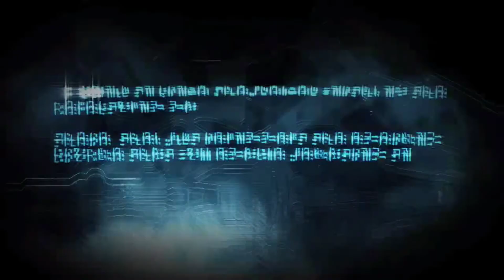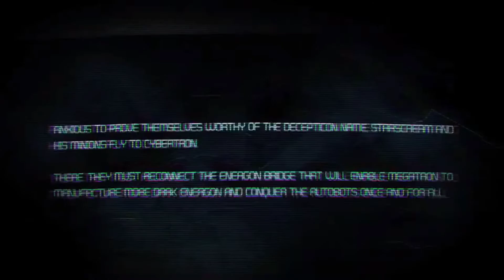GOING UNDERGROUND... | Transformers War for Cybertron Campaign #3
Hi

Welcome back to Transformers War for Cybertron part 3. In this episode we start chapter 2 where we take control of the seekers who have juts joined the Decepticons and we head underground as Starscream, Thundercracker and Skywarp endeavor to reactivate the energon bridge.